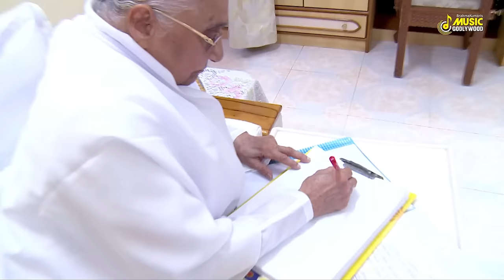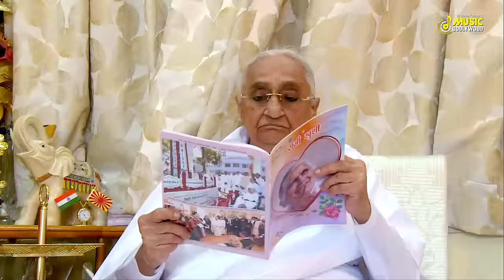100 साल की कहानी वाह रे जिंदगानी | Birthday Special Song | Harish Moyal | Music Godlywood